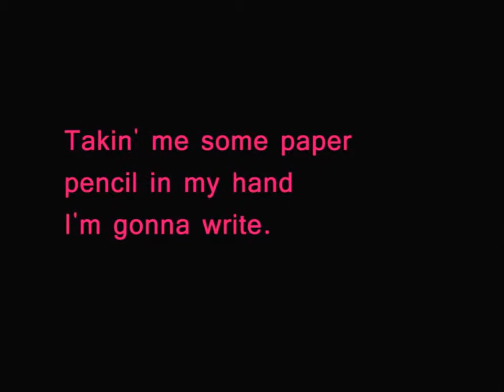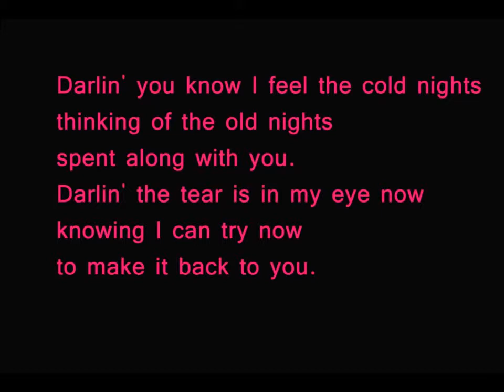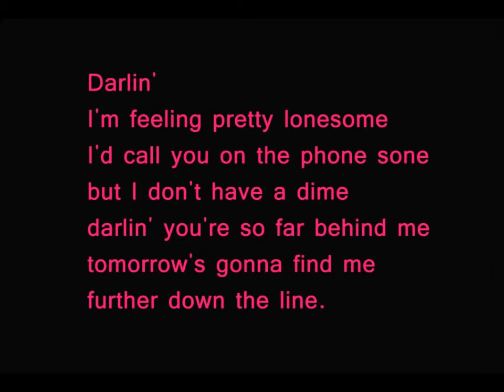Darlin Dublin City Tribute Band